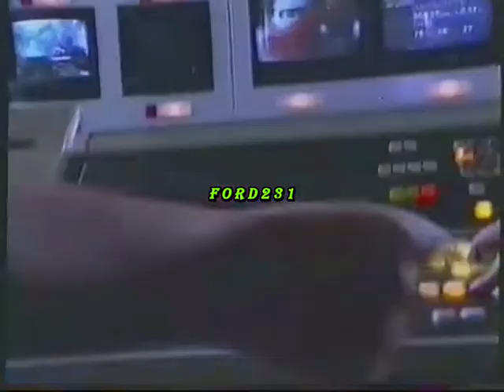ΜEGA CHANNEL 1994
Διαφημιστικό τρέιλερ του ΜΕΓΚΑ για την εισαγωγή του καναλιού στο χρηματιστήριο.